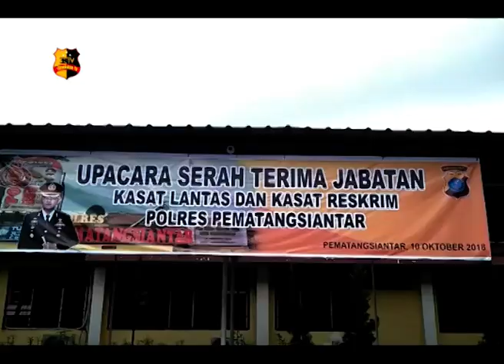SERTIJAB KASAT RESKRIM DAN KASAT LANTAS POLRES PEMATANGSIANTAR